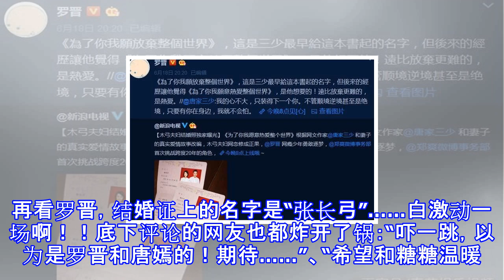罗晋微博晒出结婚证，深情告白！网友质疑：新娘不是唐嫣啊？！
罗晋微博晒出结婚证，深情告白！网友质疑：新娘不是唐嫣啊？！ 诺一侃一侃 06月21日11:48 关注 确定不再关注此人吗 确定取消 最近，演员罗晋在微博里晒出结婚证！这一下粉丝们可都炸开锅了，纷纷大喊：唐嫣和罗晋终于修成正果了！！但细看这个结婚证，新郎是罗晋无疑，但是旁边的新娘……怎么看都不像唐嫣啊，乍一看甚至更像郑爽吧？微博里，罗晋还配上了自己的深情告白：……远比放弃更难的，是热爱！小编这一看，简直要惊呆了。且不说唐嫣和罗晋恋爱后分分合合的消息一直不断，这罗晋和唐嫣的结婚消息，一定会是娱乐新闻的头版头条啊。但是这几天一直都没动静。小编这时候已经很疑惑了……小编细看了罗晋晒出的“结婚证”，感觉...